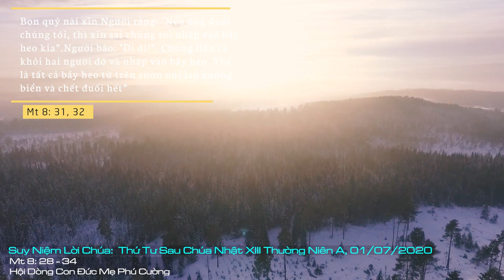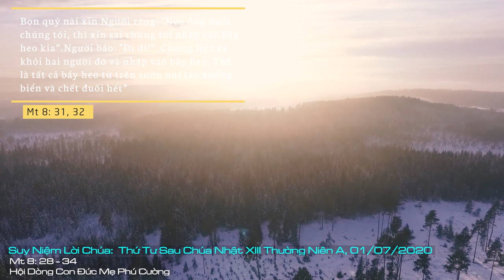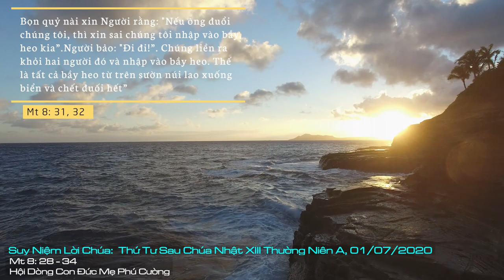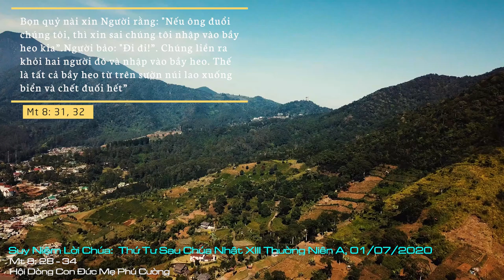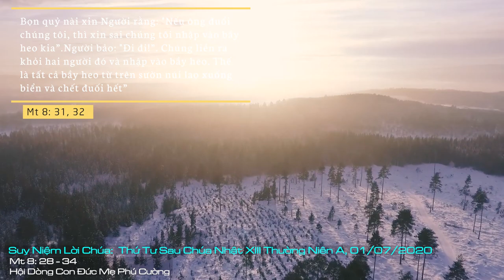Suy Niệm Lời Chúa: Thứ Tư Sau Chúa Nhật XIII Thường Niên A, 01/07/2020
Thứ Tư Sau Chúa Nhật XIII Thường Niên A: Xin Chúa cũng giúp chúng con vượt qua được những cơn cám dỗ của ma quỷ, thế gian và xác thịt.
Vì ma quỷ là loài sa ngã nên nó rất tinh khôn trong việc cám dỗ và thử thách, với muôn ngàn cách. Ma quỷ thường thổi phồng những tội ác lên ngôi, từ một yếu điểm thành tội. Từ tội nhẹ đến tội nặng, từ tội nói dối nhẹ đến chỗ lừa đảo, trộm cướp, giết người. Ma quỷ thường chen vào các dục vọng và nhất là những nhu cầu của mỗi người đang cần. Chúng can thiệp vào được cả những tính mê nết xấu, như:  ích kỷ, kiêu ngạo, mê tín, đồng bóng, chiêm tinh. Ma quỷ không bao giờ ngủ và Chúa Giêsu đã dạy phải cầu nguyện luôn đó thôi.
Do vậy, để giúp các tín hữu tỉnh thức trước sự hiện diện của ma quỷ, thánh Phêrô đã nhắn nhủ rằng:  “Anh em hãy sống tiết độ và tỉnh thức, vì ma quỷ, thù địch của anh em, như sư tử gầm thét, rảo quanh tìm mồi cắn xé. Anh em hãy đứng vững trong đức tin mà chống cự” (1Pr 5, 8.9a). Ước gì, với sự trợ giúp của ơn thánh và sự nỗ lực của bản thân, mỗi người chúng ta có thể vượt thắng trước các sự dữ.
Lạy Chúa Giêsu, xin cho chúng con luôn biết chọn Chúa, đi theo Chúa và sống những giá Tin Mừng trong cuộc đời. Xin Chúa cũng giúp chúng con vượt qua được những cơn cám dỗ của ma quỷ, thế gian và xác thịt. Amen.